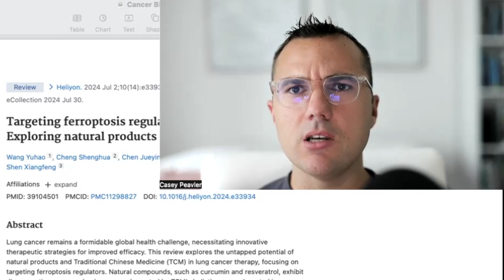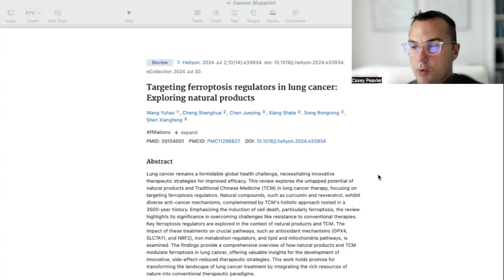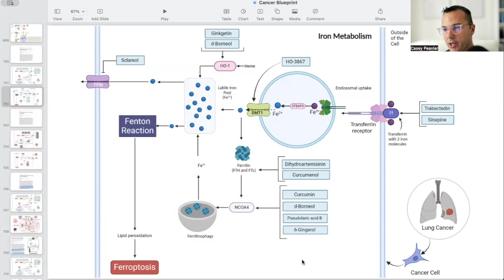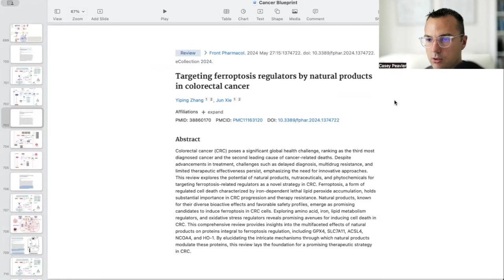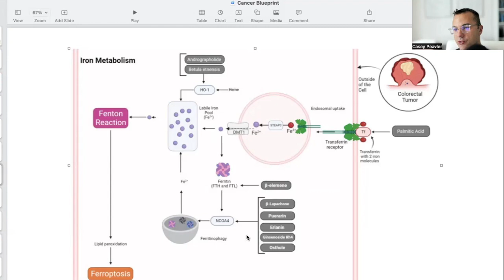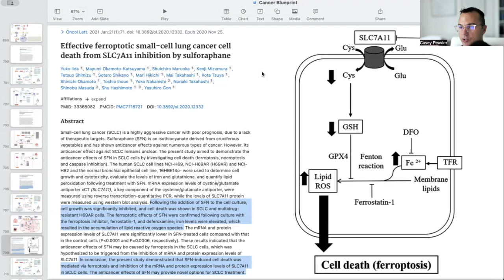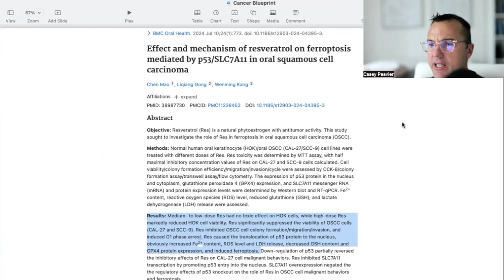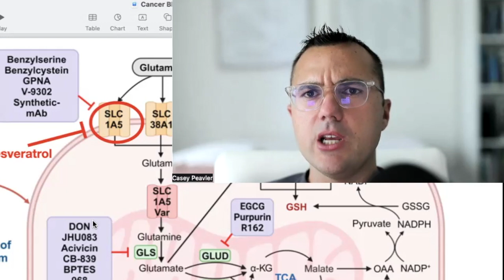Sulforaphane, Resveratrol & Capsaicin BLOCK Glutamine TRIGGER Ferroptosis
Welcome back fellow mitochondriacs! Today we discuss 3 very important inhibitors of SLC7A11, the critical glutamate/cysteine anti-porter critical to maintain redox homeostasis for cancer cells. Once this pathway is inhibited, lipid peroxidation and ferroptosis can occur more readily.